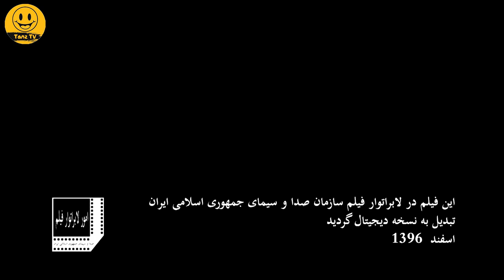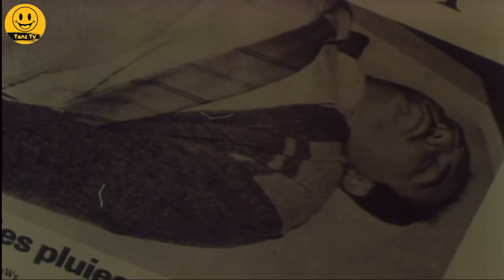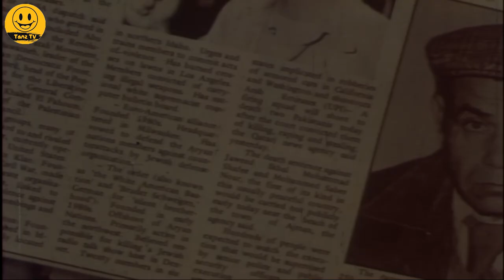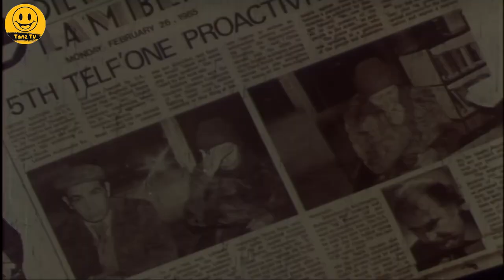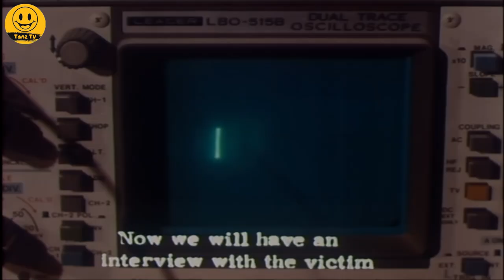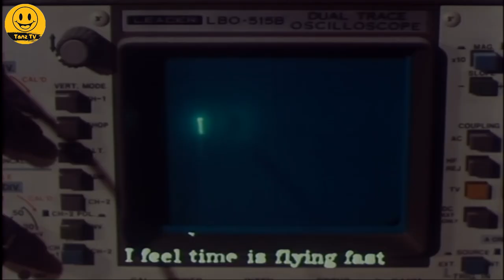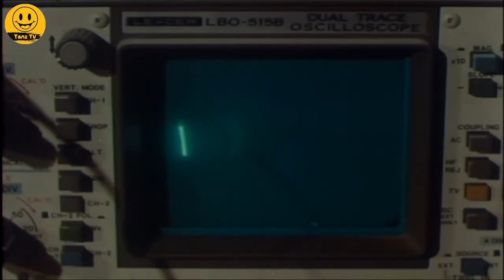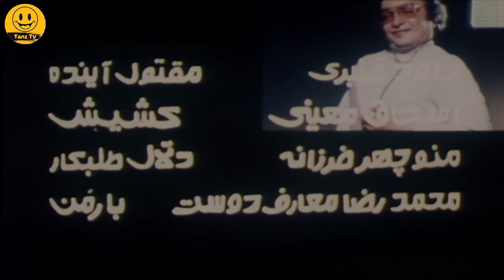کمدی فارسی زنگ ها 😆 فیلمی نوستالژی و کمدی نوشته محسن مخملباف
. داستان فیلم کمدی فارسی زنگ ها 👇😆
داستان فیلم درباره تلفن‌های مشکوکی است که در شهری نامعلوم به شهروندان می‌شود و شهروندان به وسیله تلفن از سوی شخص یا اشخاص ناشناس به مرگ تهدید می‌شوند.
این فیلم متأثر است از فیلم فرانسوی ترس بر فراز شهر.

داستان فیلم سینمایی کمدی زنگها 👆

عوامل فیلم سینمایی کمدی زنگ ها 👇

بازیگران:
محمد کاسبی
اسماعیل سلطانیان
ابراهیم آبادی
رضا چراغی

کارگردان:
محمدرضا هنرمند

نویسنده:
محسن مخملباف

ژانر: کمدی

The Rings Film Irani Full Movie

Brief story line of Film Irani
The story of the film is about suspicious phone calls that are made to citizens in an unknown city and citizens are threatened with death by phone by an unknown person or persons.

This film is influenced by the French film Fear Over the City.

Cast:
Mohammad Kasebi
Esmaeil Soltanian
Ebrahim Abadi
Reza Cheraghi

Writer: Mohsen Makhmalbaf

Director: Mohammad Reza Honarmand

Genre: Comedy